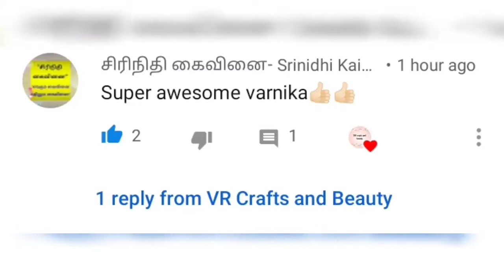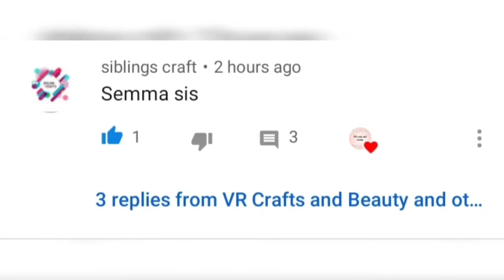How to make a kitchen decor with ice sticks in tamil